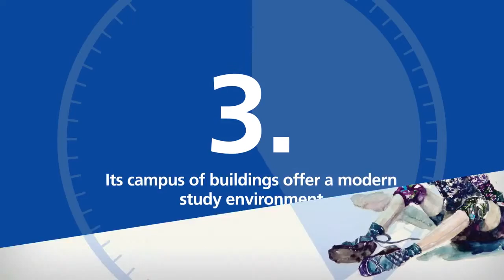Neden West London College'ı Tercih Etmelisiniz?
West London College ile size sunulan avantajları izleyin.